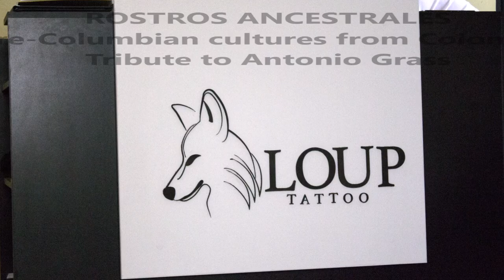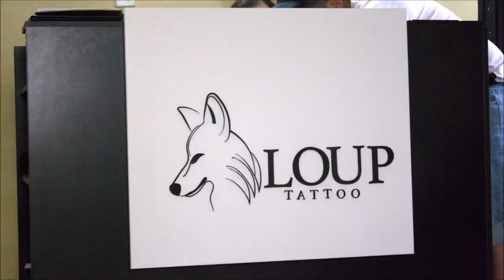Artistic Exhibition Tribute to Antonio Grass | 2021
This is an artistic exhibition that I did in 2021 in honor of the Colombian artist: Antonio Grass. WOW, a few years have passed since then, I would have loved to publish this video at that time, but I embarked on a challenge that I had pending a few years ago. I decided to venture into my higher education studies, specifically that same year I started the 'Master of Digital Arts at ITM' (in Colombia) which occupied a lot of my time, and although I have been carrying out several artistic projects, at the same time I stepped away for a while from social networks. I will soon be completing this postgraduate degree and finally, today I take the opportunity to share this project with you (video).